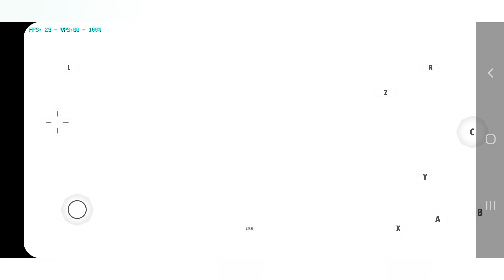Harvest Moon : Another Proud Life Chapter 2 . Marriage with Marlin 🖤 New Life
I played this on Dolphin Mmj on Android